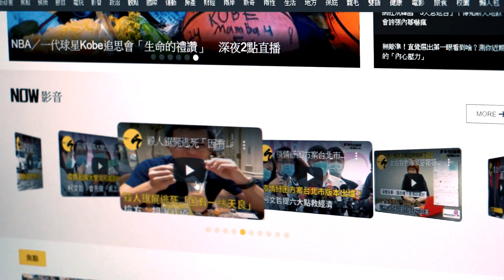挖掘19歲羅霈穎出道 恩師周遊難眠「憂她步于楓後塵」